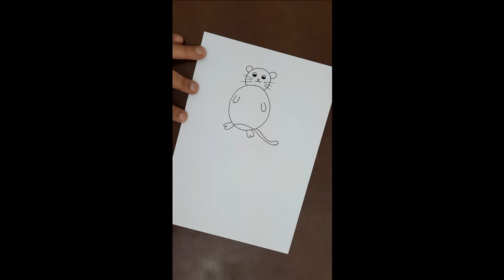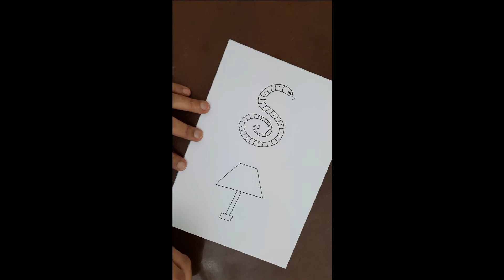How to draw pictures with alphabets A to Z | Fun drawings with alphabets | ABCD drawings | Part 2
How to draw using alphabets A to Z | Drawings with alphabets A to Z | ABCD Drawings | Part 2